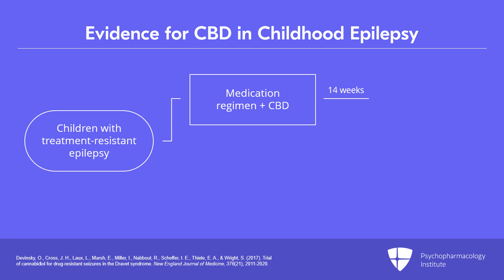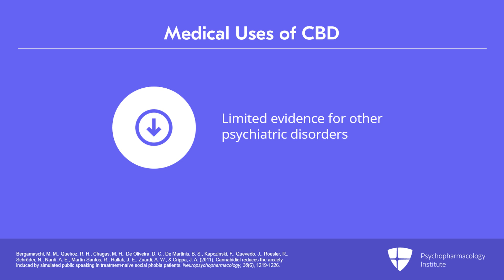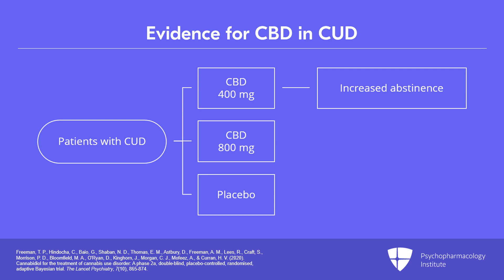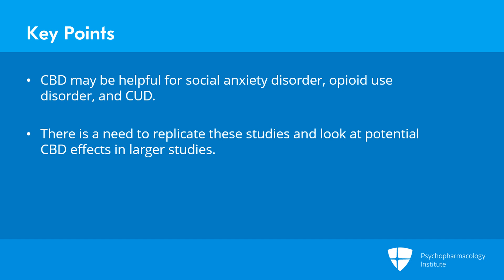Understanding the Evidence for CBD